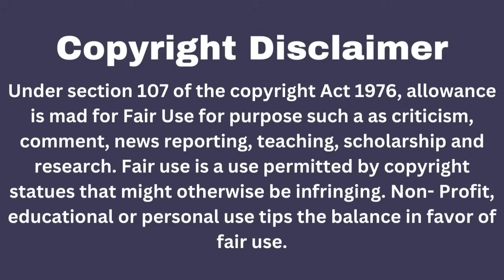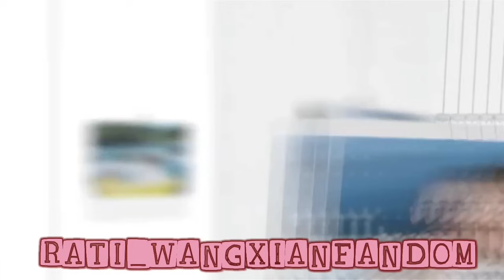Second Chance/Part-2/Wangxian FanFiction Explain in Hindi